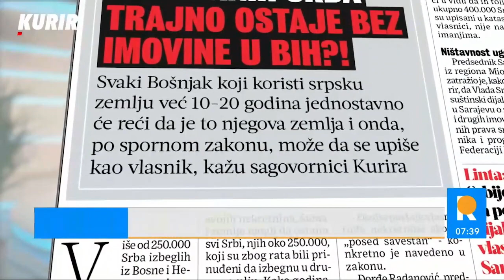Линта на ТВ Курир о отимању српске имовине у Федерацији БиХ и улози Србије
Линта на ТВ Курир о отимању српске имовине у Федерацији БиХ и улози Србије, 15. децембар 2021. године.